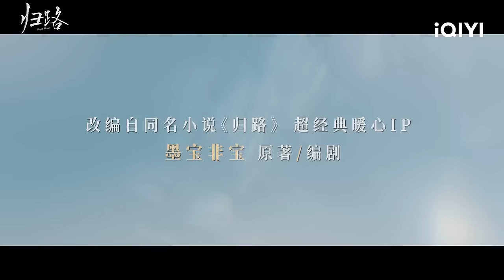JingBoran and TanSongyun feel full of atmosphere at first sight | Road Home Trailer | iQIYI Malaysia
【Cast】Jing Boran,Tan Songyun
【Description】 ""Road to home"" diarahkan oleh Yu Cuihua (""So I Love You"", ""Eternal Love""), ditulis oleh Mobao Feibao (""Silent Separation""), Jing Boran (""Up in the Wind"", ""Monster Hunt"") dan Tan Songyun (""With You"") membintangi drama emosi bandar. Drama ini berdasarkan novel dengan nama yang sama oleh Mobao Feibao. Ia menceritakan kisah Gui Xiao, pengarah pelaburan, yang berjumpa semula dengan Lu Yanchen, seorang pegawai polis khas selepas sepuluh tahun, dan kedua-duanya bersatu semula dan mendapati kesetiaan dan kepercayaan mereka dalam perjalanan pulang. Gui Xiao (lakonan Tan Songyun) dan Lu Yanchen (lakonan Jing Boran) adalah cinta pertama masing-masing. Selepas menamatkan pengajian di kolej, Lu Yanchen pergi ke negara asing untuk menjadi pegawai polis khas. Pada masa yang sama, keluarga Gui Xiao mengalami perubahan, dan cinta mereka berakhir. Sepuluh tahun kemudian, Gui Xiao dan Lu Yanchen berjumpa semula dan mendapati bahawa mereka tidak dapat menahan rindu mereka antara satu sama lain, kembali rapat antara satu sama lain. Namun, berita bahawa ibu bapanya mengaturkan akad nikah untuk Lu Yanchen membuatkan Gui Xiao tidak senang. Lu Yanchen membuat pilihan yang tegas. Gui Xiao memahami bahawa dia hanya menyimpan dirinya sendiri dari awal hingga akhir. Kedua-duanya meneruskan hubungan mereka dan mendaftarkan mereka perkahwinan. Selepas perkahwinan, Lu Yanchen cedera dalam misi dan koma. Gui Xiao yang sedang hamil bergegas ke sisi Lu Yanchen dan melahirkan seorang anak perempuan di bandar sempadan yang telah dijaga Lu Yanchen selama sepuluh tahun. Tiga keluarga bersatu semula dengan selamat dan hidup bahagia selama-lamanya. Drama ini akan disiarkan secara dalam talian di Stesen Antarabangsa iQIYI(iq.com).